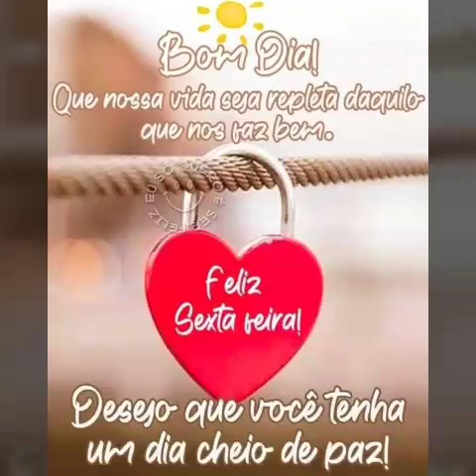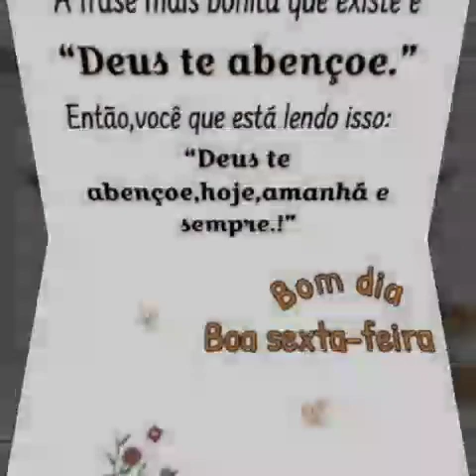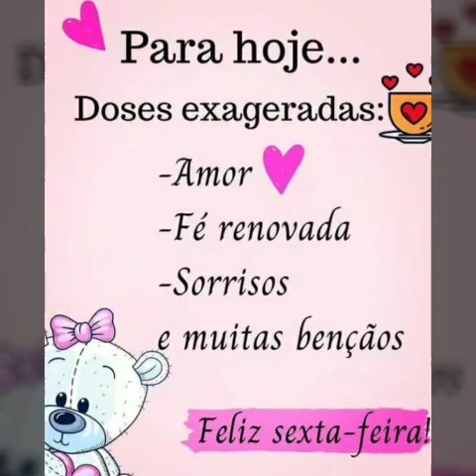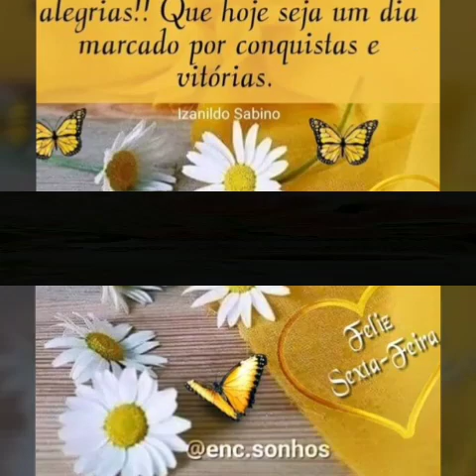mensagem linda de bom dia e feliz sexta-feira abençoada 🥰